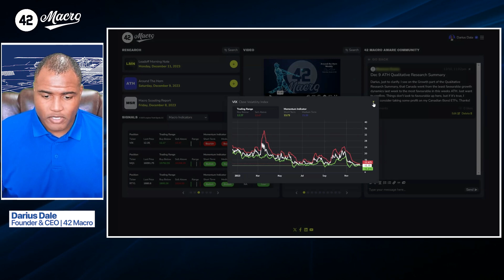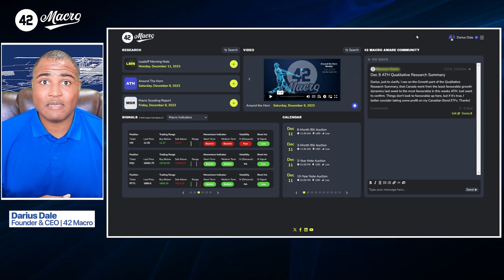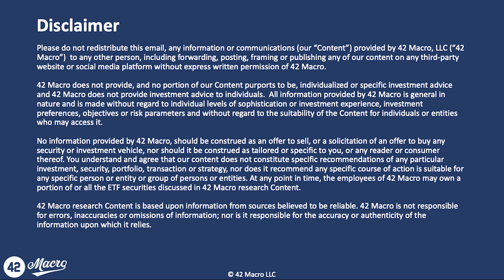The Macro Minute | December 11, 2023